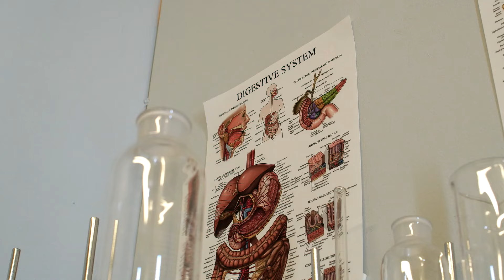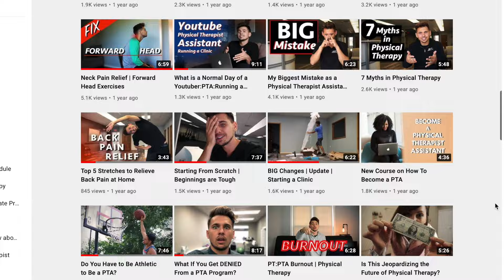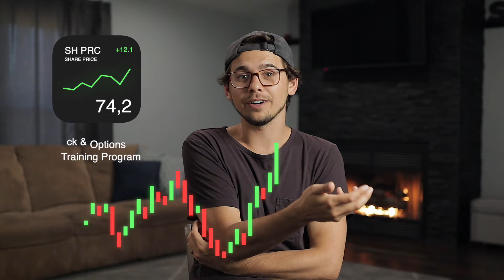Why I Quit Being a Physical Therapist Assistant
Why I quit being a physical therapist assistant. Why I quit my career as a PTA and went into the field of Digital Marketing. In this video I break down my journey in physical therapy and why I quit my job as a physical therapist assistant.

*** HOW TO BECOME A PTA COURSE ***
Online Course:

PTA Exam Study Book

*** USED TO RECORD VIDEO ***
Canon SL2
Sigma Lense
VideoMic NTG